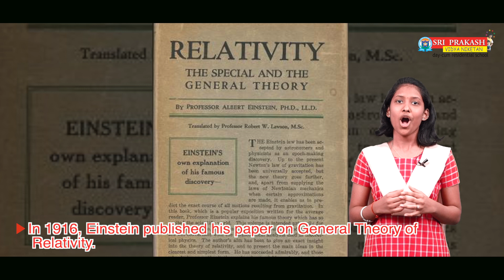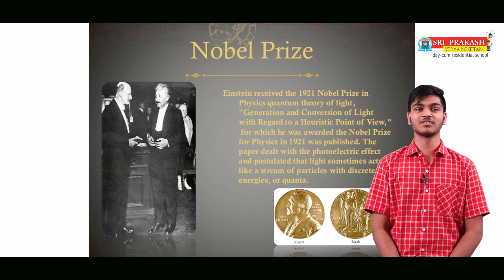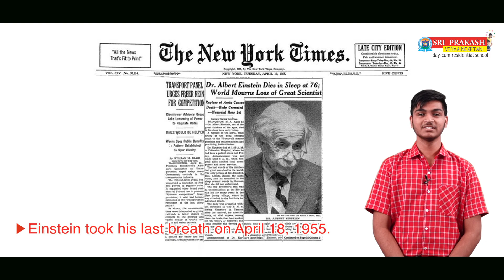Remembering Albert Einstein | Inspirational Video | Sri Prakash Vidyaniketan, Vizag.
Remembering Albert Einstein on his Birth Anniversary, March 14